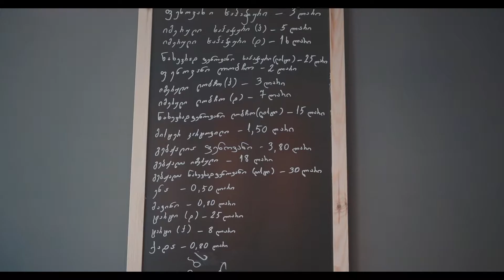Bakery - B roll